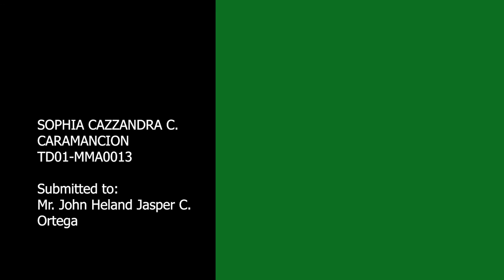CARAMANCION TSA2 Behind the Curtain of PARASITE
Special thanks to IGN for the clips and for my two friends, Grecel and Zoe for participating!

Sample Magic - Lofi Hiphop Windfarm Piano

Important parts:
0:00 - Intro and Plot.
0:19 - Reason I love this movie.
1:07 - Semiotic Theory application.
1:30 - Scene chosen.
3:54 - Scrutinizing the scene.
6:04 - Final remarks.